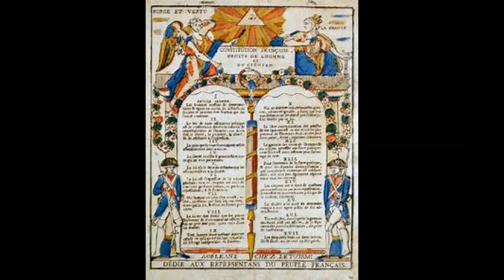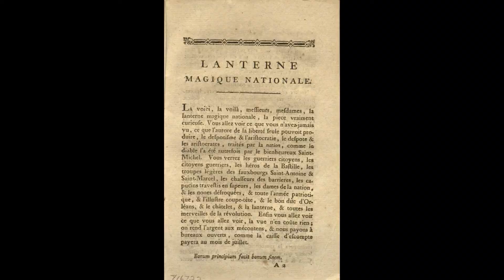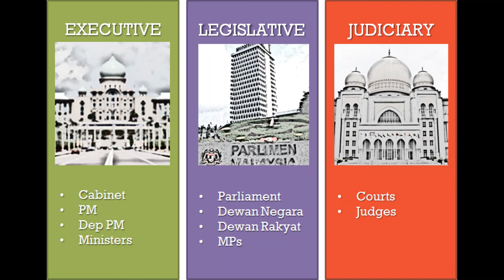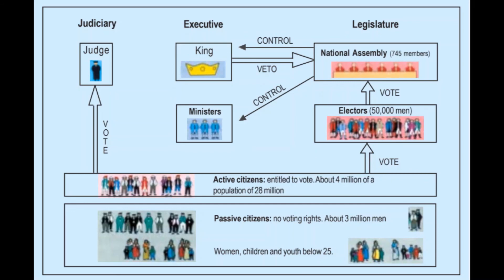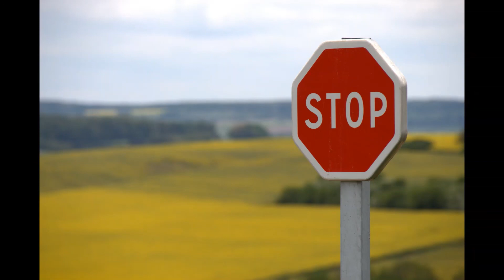French Revolution Part 2|| What Is|| EP:2 Topic History|| The Past with What Is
Hello Guys, welcome back to What Is?... Does it sound weird in this video? Introducing Voice Gamma!
What happened after the walk-out at the estates general? Know in this video.